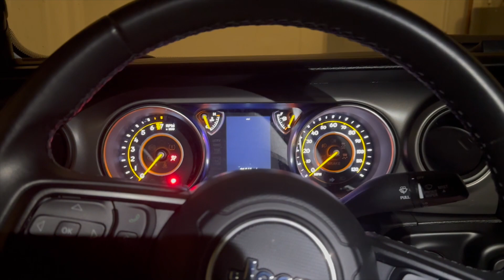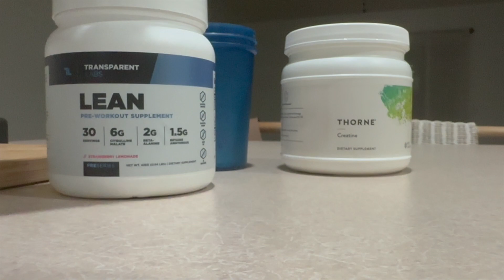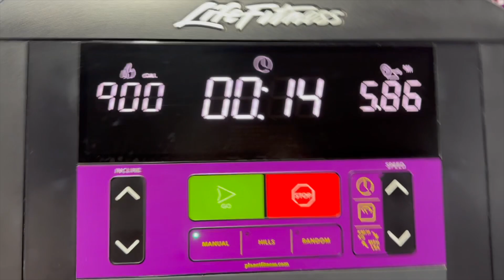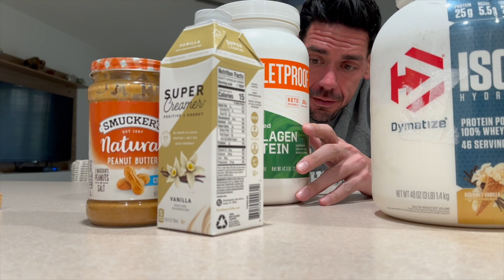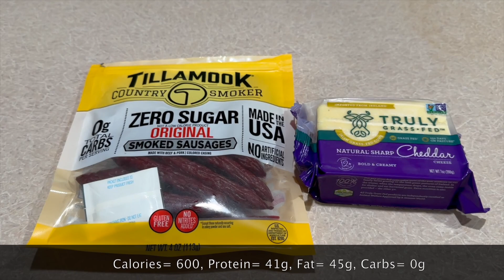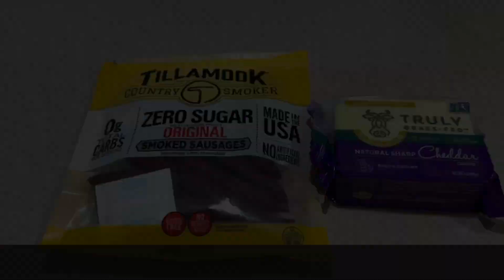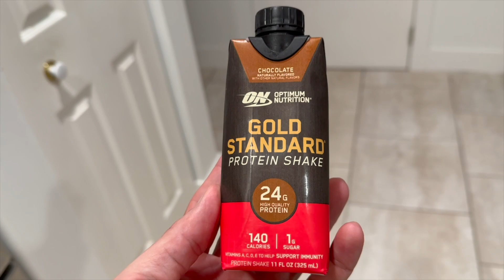🏃🏻‍♂️ Day 3 of TRAINING for GASPARILLA HALF MARATHON with Michael! 🏃🏻‍♂️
All music is from Youtube Creator Studio & Pixabay.com.